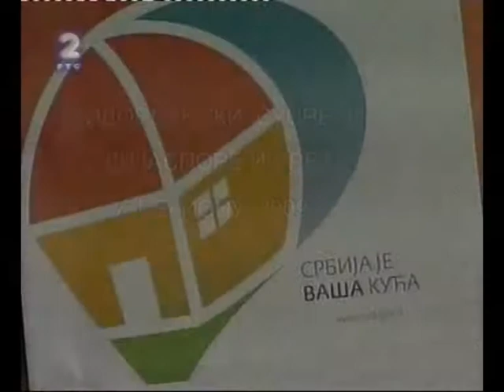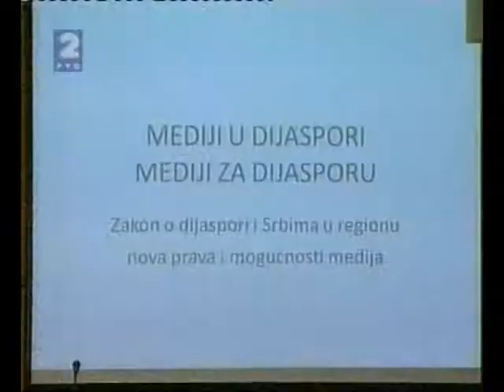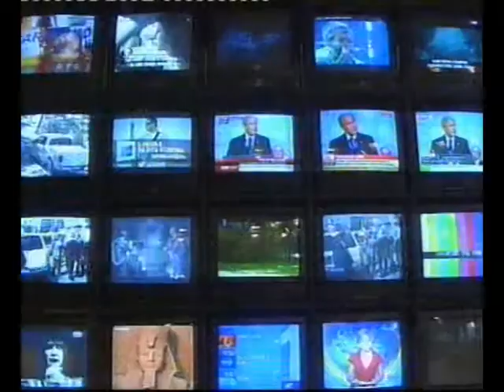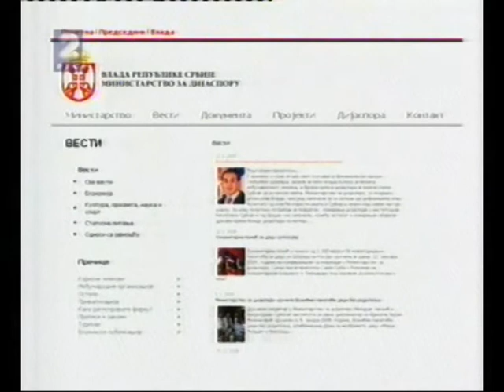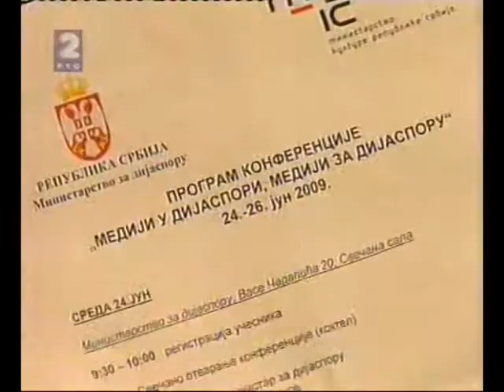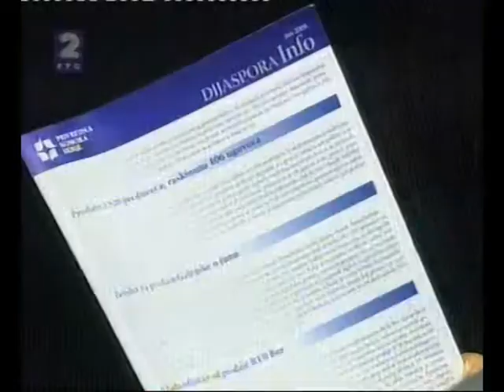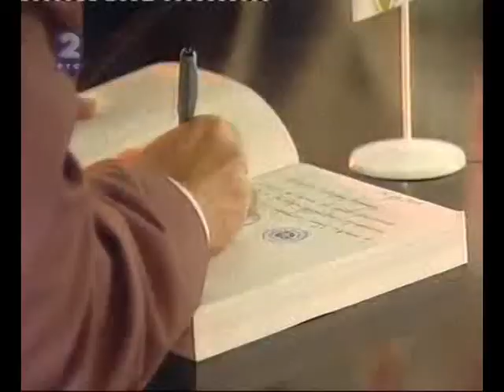18.07.2009 - VIDOVDANSKI DANI-SPECIJAL- Srdjan Sreckovic Izvorni Srpski pokret obnove I SPO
Deo govora ministra Srećkovića na Vidovdanskim danima  dijaspore i Srba u regionu-Beograd 26.jun 2009. (Sava centar)
Naše rasejanje broji više od tri miliona ljudi, više od  jedne trećine naše populacije. Vi ste ogroman ljudski, politički i ekonomski potencijal vaše otadžbine.
Vi ste ta naša, evropska, svetska, u najlepšem smislu reči, «Velika Srbija», koja se prostire širom sveta,od Vankuvera do Sidneja, vi ste naši najbolji ambasadori, jer  svedočite o demokratskoj tradiciji i zapadnim vrednostima privrženom malom narodu sa brdovitog Balkana i državi Srbiji koja malo po malo, ali sigurno, hvata korak sa modernim svetom.
Svake godine oko pet milijardi dolara stiže u Srbiju, po osnovu, upravo Vaših, deviznih doznaka, što čini oko 14 odsto bruto društvenog proizvoda ove zemlje! Ovaj kapital uglavnom odlazi u finalnu  potrošnju, značajno utiče na životni standard građana i jedan je od ključnih razloga zašto se u Srbiji živi nešto bolje nego što govori zvanična statistika.  naša dijaspora je od demokratskih promena investirala gotovo 500 miliona dolara u mala i srednja preduzeća u Srbiji. U ovim preduzećima  radi oko 20 000 ljudi, što je dragoceno u vremenu ekonomske krize u kome se borimo za svakog čoveka, za svako radno mesto.
Partnerskih odnosa i saradnje matice i naših ljudi u rasejanju ne može biti  ukoliko nema uzajamnog poverenja, a izgubljeno poverenje dijaspore vraćamo dugoročnim i strpljivima radom, korak po korak, ali odlučno i konkretnim potezima.
Država je, više puta do sada, izneverila ljude iz  rasejanja, od Broza do nekih skorašnjih vladara.
Naš zadatak je da vam dokažemo da se Srbija menja, da se menja na bolje i da smo svakoga dana bolji nego što smo bili juče!Insistiram na prekretnici,na suštinskoj promeni politike prema rasejanju i, u tom smislu, usvajanjem prvog Zakona o dijaspori i Srbima u regionu postaviće se normativna baza koja će biti osnova dugoročne politike, bez obzira na interese političkih stranaka i sastav izvršne vlasti.
 Ovim zakonom prvi put smo definisali naše rasejanje, jasno i precizno.
Dijaspora je politička i ekonomska emigracija koja je zemlju napuštala najčešće zbog pogrešne politike koja je dovodila do manjka demokratskih sloboda i loših uslova života. Srbi u regionu su autohtono stanovništvo koje na tim prostorima živi vekovima, a u nekim državama su bili ili su, još uvek, konstitutivni narod.
Neki postavljaju pitanje zašto se posebno spominju Srbi u regionu? Pa zato što Srbi u Banja Luci, Trebinju,Kninu, Temišvaru,Vukovaru, Nikšiću ili Skadru žive vekovima i što su kao autohtono stanovnitšvo na tim prostorima ostavili značajan pečat u razvoju čitavog Balkana.
 Noseća insitucija nove politike biće Skupština  dijaspore i Srba u regionu, čije ćete delegate, odnosno vaše predstavnike Vi sami birati, bez bilo kakvog uticaja države. U radu Skupštine učestvovaće premijer, svi resorno zaduženi ministri, predstavnici Srpske pravoslavne crkve, Privredne komore i Javnog medijskog servisa, a dodatni značaj  Skupštini daje i činjenica da će, u njenom radu, kao počasni gost i simbol jedinstva, učestvovati i predsednik  Srbije.
Savet za odnose sa Srbima u regionu na čijem čelu će biti predsednik Republike, imaće zadatak  da obezbedi podršku našim sunarodnicima u ostvarivanju njihovih građanskih, političkih, socijalnih i kulturnih prava, a posebno prava u očuvanju nacionalnog identiteta, s tim da sam siguran da će aktivnosti Saveta dati i dodatni podsticaj bržem uključenju čitavog regiona u integracione tokove.
Mladi su naša budućnost.Već početkom jula, bićemo pokrovitelji prve Internacionalne konferencije mladih lidera dijaspore. To će biti  biti inicijalni korak i sjajna prilika za okupljanje  mladih ljudi iz celog sveta.  Želimo  sve njih da povežemo, da napravimo mrežu naših mladih i uspešnih ljudi koji će sarađivati međusobno, ali i sa svojom državom Srbijom!
Znam da je veliki broj naših ljudi u rasejanju zainteresovan za uključivanje u politički život Srbije i za to imate našu punu podršku. Intenzivno radimo na pronalaženju modela učešća dijaspore na izborima koji će omogućiti racionalizaciju troškova, ali, sa druge strane, taj model mora da u realnom životu obezbedi mogućnost svakome od Vas da na izborima iskaže svoje opredeljenje.
Želim Vam da i dalje, sa ljubavlju i ponosom negujete tradiciju, kulturu i običaje zemlje iz koje potičete i da čuvate dragocenu vezu između Srbije i zemalja u kojima živite, a  ja vam obećavam da će od sada, uvek i stalno, na vas misliti i o vama brinuti, i vaša otadžbina,Vaša demokratska evropska Srbija!
I ne zaboravite:Srbija je vaša kuća!